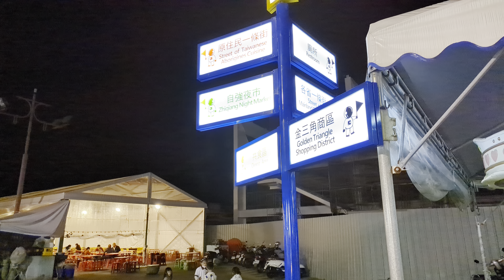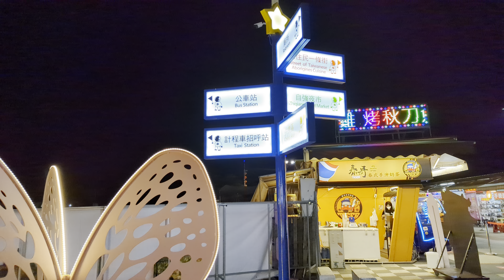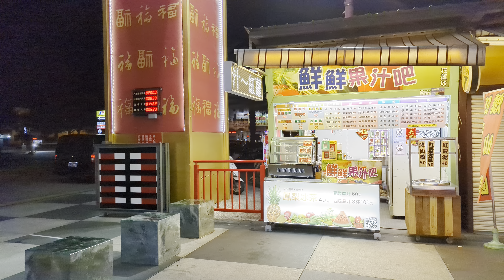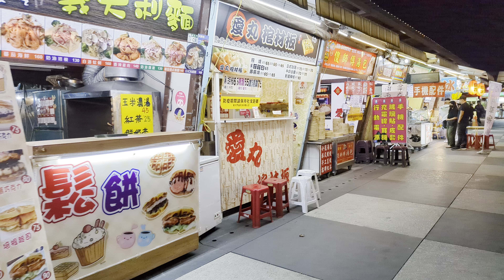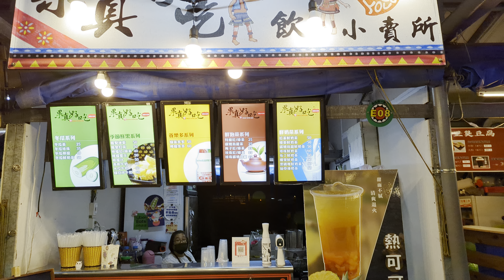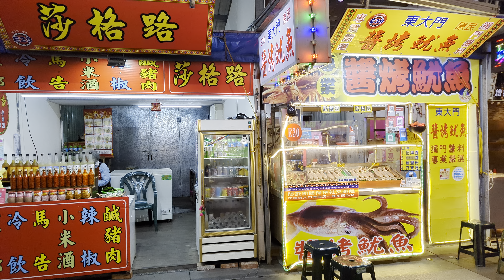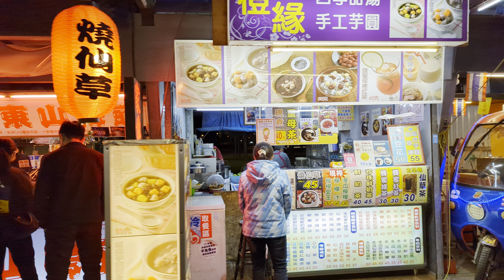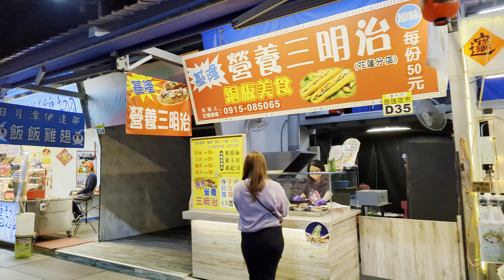Hualien／晚間六點半的花蓮東大門夜市 Dongdamen Night Market／Pixel 7 Pro 4K HDR／東大門國際觀光夜市／Taiwan Walking Tour 台湾旅行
【4K30P HDR 請開啟字幕 (Please turn on subtitles)】Hualien Walk／Walk around Hualien City Dongdamen Night Market (Friday) 「花蓮東大門國際觀光夜市」是由「福町夜市」、「自強夜市」、「原住民一條街」、「各省一條街」四個夜市，於2015年整併而成，所以佔地範圍非常大，和宜蘭縣的「羅東夜市」、台東縣的「正氣路夜市」應該是台灣東部地區最有名的幾個夜市吧！先前已更新花蓮東大門夜市的完整版散步路線，這次就來test一下Pixel 7 Pro 4K HDR，拍攝夜市的效果，並感受一下東部夜市的氣氛吧！(手機未開防手震，且影片在「各省一條街」突然腰斬中斷，請見諒)／台灣 台湾 臺灣 대만 Taiwan Walking Tour 台湾旅行

Dongdamen Night Market spreads over an area of 9 hectares and consists of Futing Night Market (Chinese: 福町夜市), Street of Taiwanese Aborigines Cuisine (Chinese: 原住民一條街), Zhiqiang Night Market (Chinese: 自強夜市) and Street of Mainland China Cuisine (Chinese: 各省一條街). The night market also features a center plaza, tourist information center, an ecology pond and a lookout tower. (Adapted from wikipedia)

看【4K完整版】Hualien／熱鬧的花蓮「東大門夜市」星期五散步 Dongdamen Night Market

★時間戳記 (Time Stamps)：
00:00 Chongqing Rd. 重慶路
00:28 Futing Night Market 福町夜市
09:07 Street of Taiwanese Aborigines Cuisine 原住民一條街
16:38 Zhiqiang Night Market II 自強夜市第二區
19:49 Street of Mainland China Cuisine 各省一條街
21:42 Zhiqiang Night Market I 自強夜市第一區
23:57 Street of Mainland China Cuisine 各省一條街

【4K】Hualien／熱鬧的花蓮「東大門夜市」星期五散步 Dongdamen Night Market
【4K】Hualien／花蓮市金三角商圈（大禹街、公正街）→舊鐵道商圈→花蓮文創產業園區 Walk from "Golden Triangle Shopping District" (Jinshanjiao Shopping District; The most prosperous commercial street in Hualien) to ...
【4K】Hualien／花蓮車站前 (東出口) 商圈 Hualien Station Front Commercial District 看看新的花蓮轉運站，再漫步市區吧！
【4K】The most prosperous commercial street in Hualien 花蓮市最繁華街道金三角商圈
【4K】台鐵花蓮車站 Hualien Station (TRA Taiwan Railway) (台湾鉄道 花蓮駅) 與洄瀾鯨奇、DCC洄瀾廣場
【4K】Hualien City／2021花蓮「東大門夜市」Dongdamen Night Market 雨中散步 (Tuesday)！星期二全路線速覽
【4K】花蓮市最繁華街道金三角商圈 The most prosperous commercial street in Hualien
【4K】Taitung！正氣路台東觀光夜市與超豪華的全聯 Taitung Tourism Night Market & Zhengqi Road | 臺東正氣路夜市

★拍攝時間 (Filmed)：星期五 (Friday 金曜日)  6：30 PM，2023/02/17

★拍攝器材包含 (Filmed using)：
▶DJI  Pocket 2 ，有時搭配： 增廣鏡 (DJI Pocket 2 Wide-Angle Lens)、 延長桿 Extension Rod、Z軸減震增穩器 Z axis stabilizer
▶Pixel 7 Pro 手機 + DJI OM 4 手機雲台穩定器 (2023年1月後上傳之部分影片)